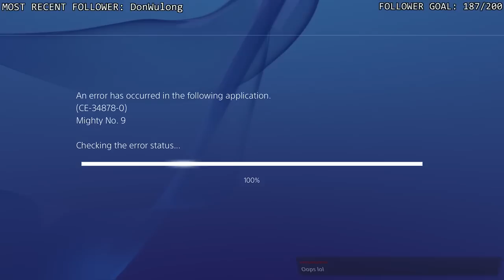Online Race Battle playthrough (Mighty No. 9)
Oh God, they delayed the game for months FOR THIS?!?